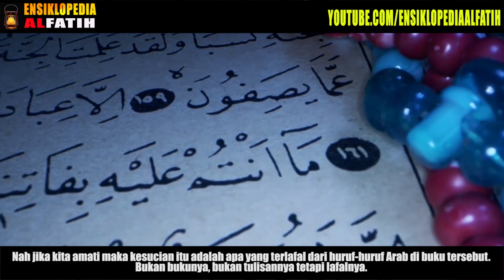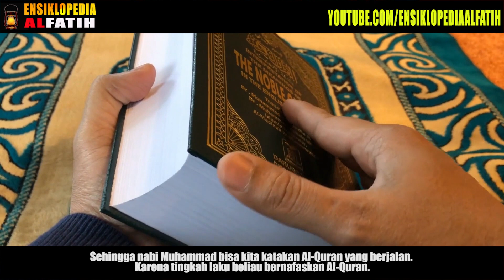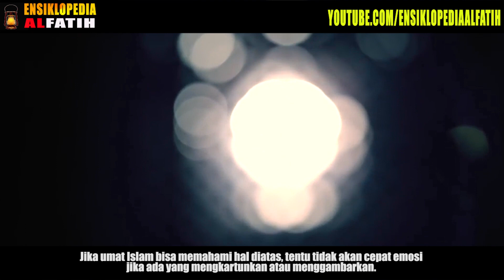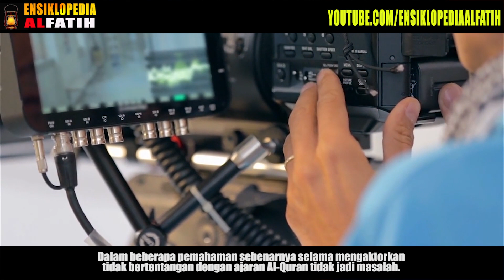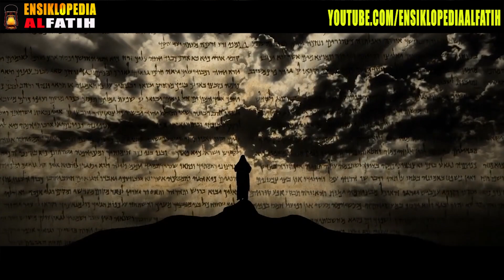NASRANI HARUS LIHAT VIDEO INI ! Alasan Umat Islam DIlarang Memfilmkan Nabi Muhammad SAW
Menurutnya konsekuensi menggambar, melukis sosok Rasulullah justru sangat berbahaya. Sebab orang yang menggambar Rasulullah dapat tergolong orang yang berbohong atas nama Rasulullah. Sementara orang yang berbohong atas nama Rasulullah mendapatkan tempat di neraka. Keterangan ini dapat ditemukan dalam hadits di kitab Sahih Muslim. Bahkan menurut Gus Hayid bila kemudian Rasulullah di gambar terdapat kerawanan gambar akan tercecer dan berpotensi terjadi penghinaan terhadap Rasulullah.

“Jadi kenapa dilarang digambar maupun di pernakan dalam film, karena memang kita tidak akan menemukan sosok seperti Rasulullah baik dalam sosok fisiknya, wajahnya, maupun non fisikny seperti akhlaknya Rasulullah,” tutur Gus Hayid.